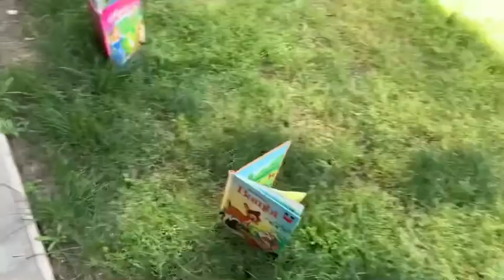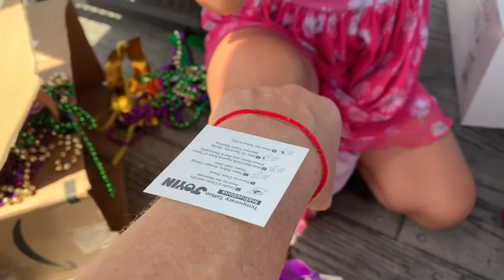Disney Fun day at home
We all miss Disneyland so much so we decided to make our own theme park right in our own backyard! We hope we inspired you to do something creative and fun too!